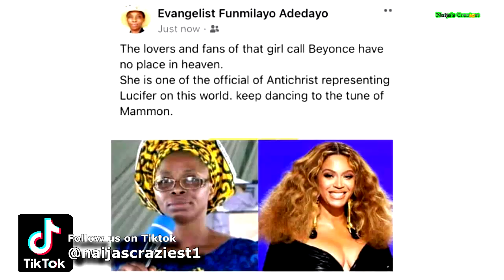Beyoncé is Lucifer Her Fans Are Going To Hell - Mummy GO